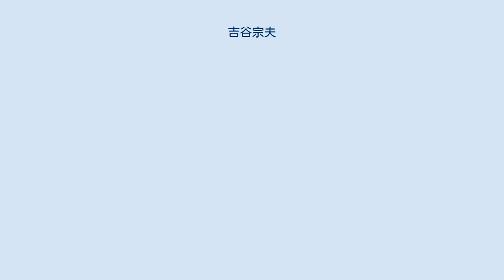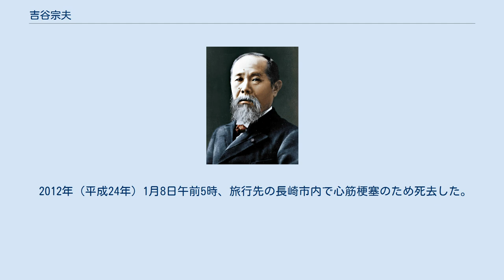吉谷宗夫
吉谷 宗夫（よしたに むねお、1930年7月25日 - 2012年1月8日）は、日本の政治家。
歯科医師。
栃木県議会議員を6期、足利市長を2期務めた。
 1954年（昭和29年）3月、東京医科歯科大学歯学部卒業。
1959年（昭和34年）、医学博士となる。
博士論文は「鯛の歯の組織発生学的研究」。
1979年（昭和54年）4月、栃木県議会議員選挙で県議会議員に初当選。
2001年（平成13年）5月まで県議会議員を6期務め、この間、1992年（平成4年）3月から1993年（平成5年）3月まで県議会副議長を、1995年（平成7年）5月から1996年3月まで県議会議長を務めた。
県議時代は自由民主党に所属。
 1994年（平成6年）12月27日、旧日本新党の茂木敏充衆議院議員が自民党足利支部に入党願を提出。
これに反発した自民党県議を中心に5区暫定支部長の吉谷を次の衆議院議員総選挙に擁立する動きがあり、吉谷自身も出馬に含みを残していた。
1995年（平成7年）1月11日、吉谷は衆院選不出馬の意向を表明した。
 2001年（平成13年）3月19日、足利市長早川一夫が任期途中で死去。
市長死去に伴う市長選挙は同年5月13日行われた。
吉谷は県議会議員を辞職して無所属で立候補し、元市議会議員の大豆生田実を破り市長に初当選を果たす。
2005年（平成17年）4月24日に行われた足利市長選挙でも大豆生田を破り再選。
市長在任中には企業誘致や医療拠点の整備に取り組んだ。
また、栃木県市長会長なども務めた。
 2009年（平成21年）4月26日の足利市長選挙には立候補せず、同年5月12日に任期満了で市長を退任した。
なお、この時の市長選挙では元同市副市長が自民党、公明党の推薦を得て立候補したものの、大豆生田に大差で敗れている。
この年、旭日中綬章を受章している。
 2012年（平成24年）1月8日午前5時、旅行先の長崎市内で心筋梗塞のため死去した。
81歳没。